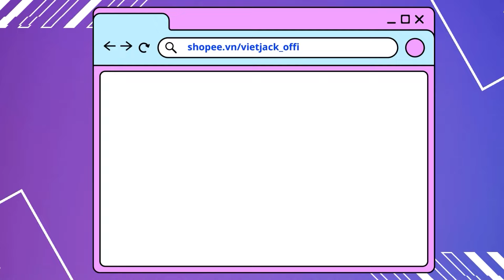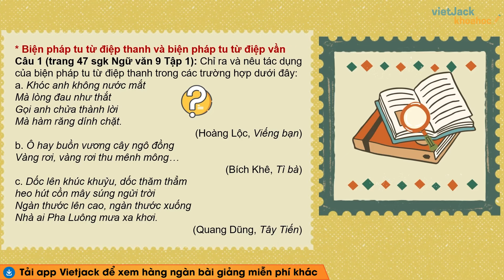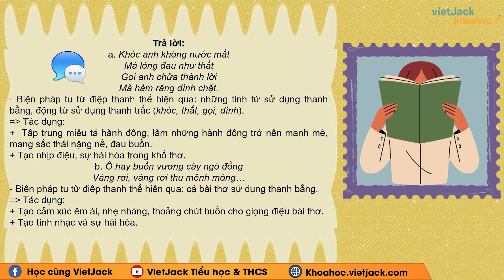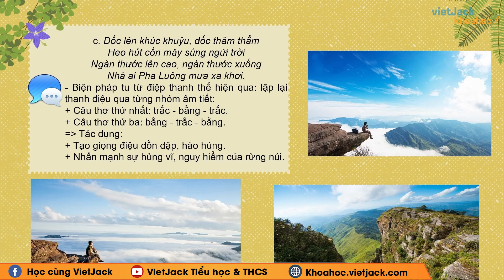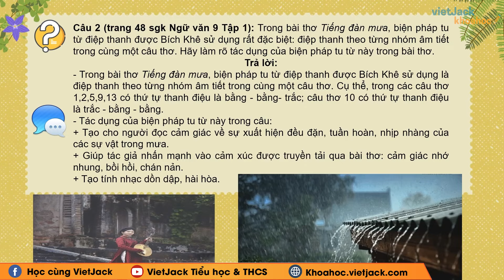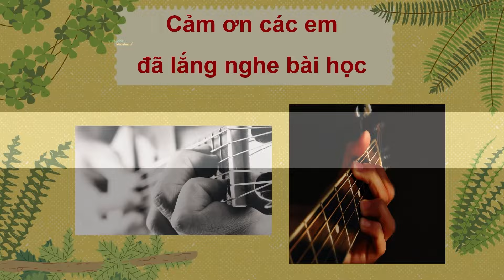Soạn bài Thực hành tiếng Việt trang 47 Ngữ văn 9 Kết nối tri thức (DỄ HIỂU NHẤT)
Ngữ văn 9 - Kết nối tri thức - Soạn bài Thực hành tiếng Việt: Biện pháp tu từ điệp thanh và điệp vần  trang 47

Thực hành tiếng Việt trang 47 là bài học quan trọng trong chương trình Ngữ Văn 9 - Kết nối tri thức. Trong bài giảng này, cô sẽ giúp các em tìm hiểu tất cả các kiến thức trọng tâm nhất bài học, đồng thời hướng dẫn các em giải các câu hỏi của bài học. Các em chú ý theo dõi bài học cùng cô nhé !

Bài học hôm nay bao gồm những nội dung chính sau:
00:00 Giới thiệu
00:40 Câu 1 trang 47 SGK Ngữ văn 9 KN Tập 1
03:30 Câu 2 trang 48 SGK Ngữ văn 9 KN Tập 1